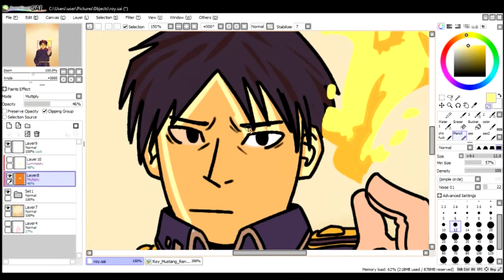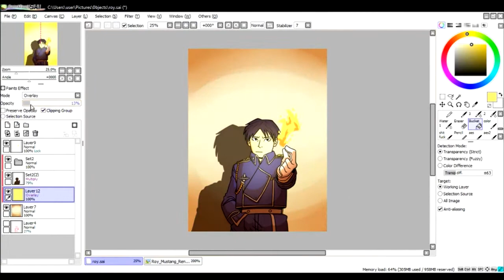roy mustang speed draw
something small and simple as testing grounds for making a speed paint. i wanted to get this one out quick so the editing and song choice is meh but it's something still.